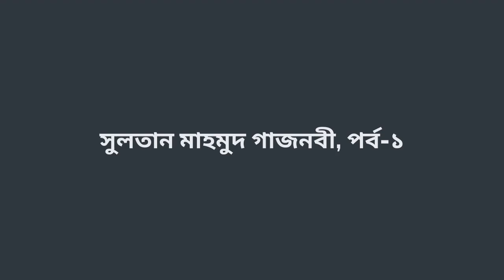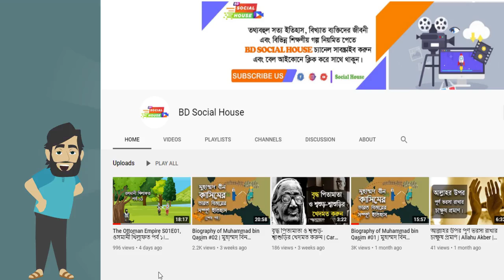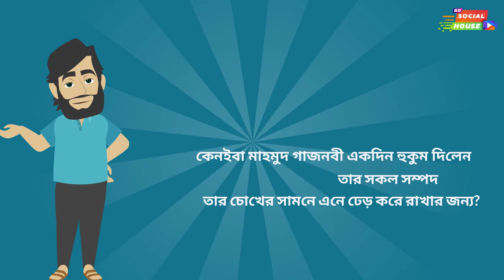Sultan Mahmud Ghaznabi #01 | সুলতান মাহমুদ গাজনবীর জীবনী | BD Social House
আজ থেকে ১ হাজার বছর পূর্বে তুর্কমেনিস্তান থেকে এক যুবককে গোলাম বানিয়ে নেওয়া হলো।তৎকালীন সেন্ট্রাল এশিয়ার শক্তিশালী সালতানাত সামানি সালতানাতের এক গভর্ণর আলেবতেকিন এই তুর্কি গোলামকে কিনে নিলেন। এই গোলামের নাম ছিলো সুবুক্তেকিন। এই সুবুকতেকিনের ছেলেই ইতিহাসের বিখ্যাত সুলতান মাহমুদ গাজনবী নামে পরিচিত।

কিভাবে?
কিভাবে একজন সাধারণ গোলামের ছেলে গাজনবী সালতানাত নামক বিশাল একটি সালতানাত প্রতিষ্টা করলো?

Music Sources From Envato Elements.

আমাদের ভিডিও ও কনটেন্ট কেউ অনুমতি ছাড়া ব্যবহার করা সম্পূর্ণ নিষেধ। এতে আপনি কপিরাইট সমস্যায় পড়বেন।